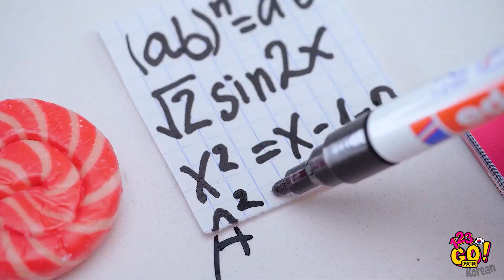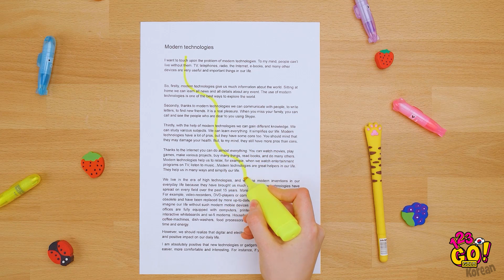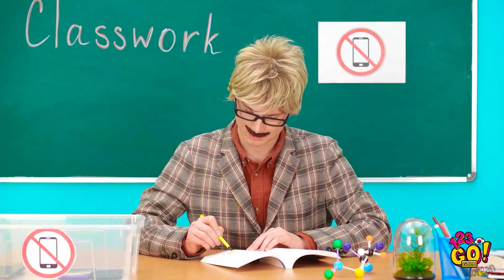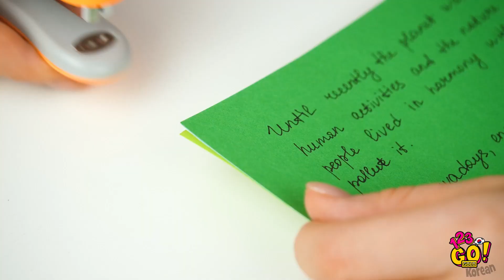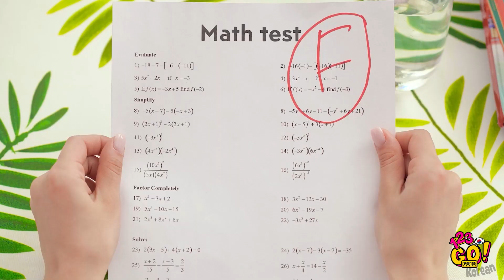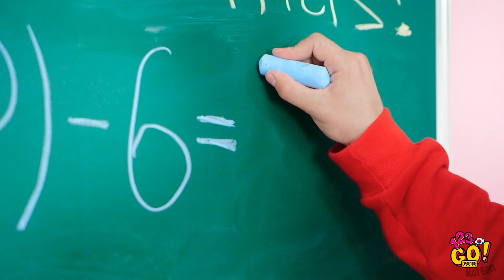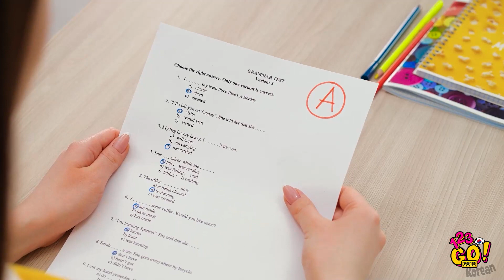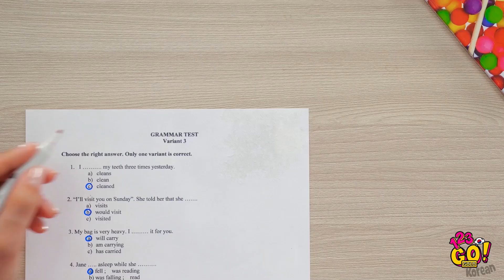최고의 학교 꿀팁과 공예 || 123 GO! GOLD의 엉뚱하고 재미있는 학교 장난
다시 학기가 시작되었습니다. 무슨 뜻인지 아시겠죠? 이제 머리를 써야 한다는 거예요!

하지만 선생님들과 수업, 이른 아침은 쉽지 않은 난관입니다.

그래서 간단한 아이디어와 공예로 여러분을 도와드리기 위해 이번 영상을 준비했어요.